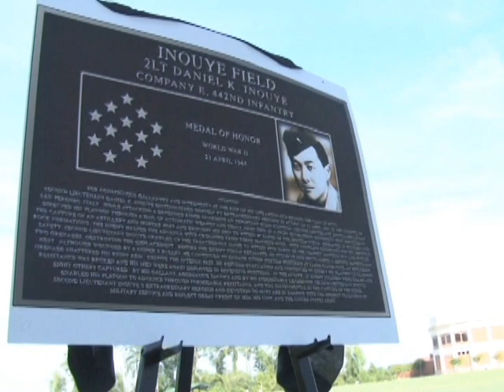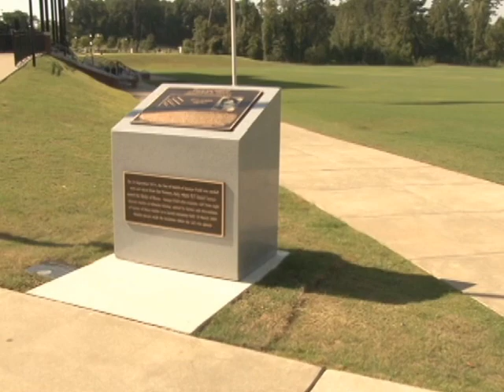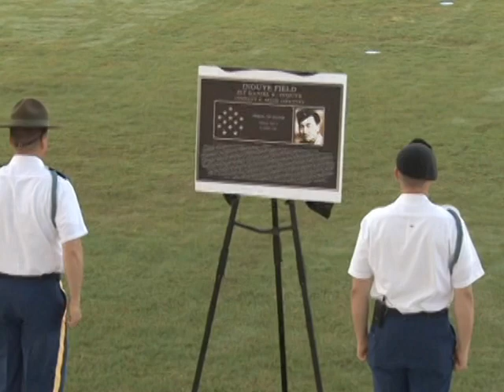National Infantry Museum Dedicates Field to Senator Daniel Inouye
The Parade Field at the National Infantry Museum has been named in honor of one of America’s World War II heroes, recognizing the courageous contributions of one of Hawaii’s greatest sons, Senator Daniel Inouye.